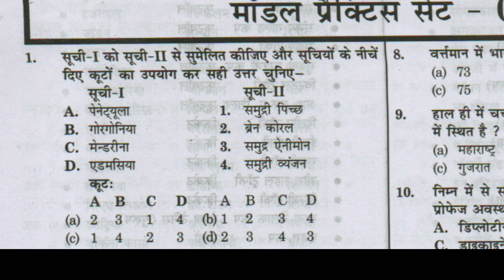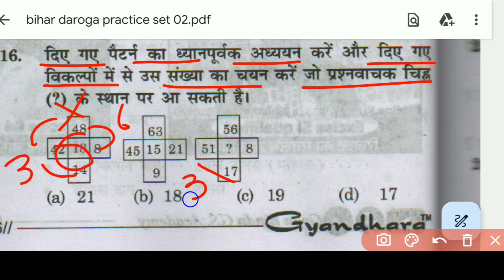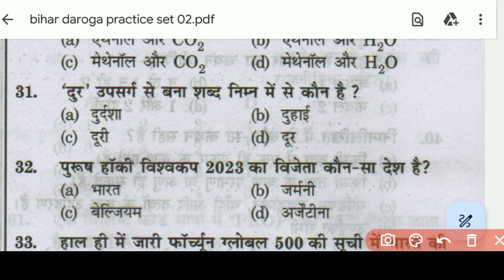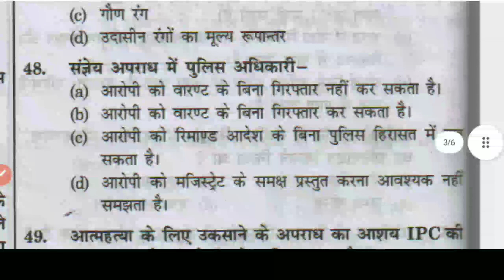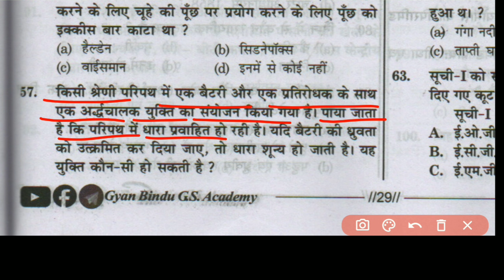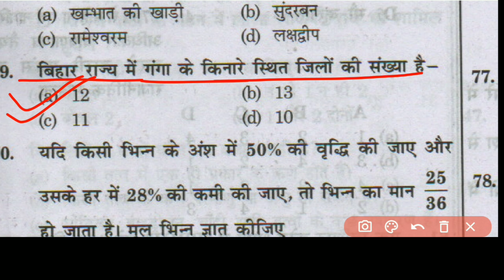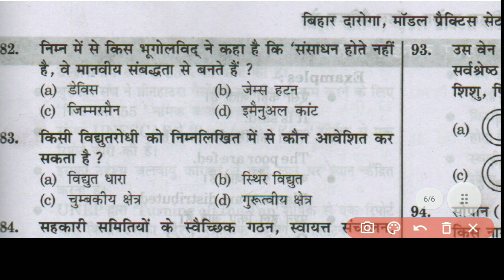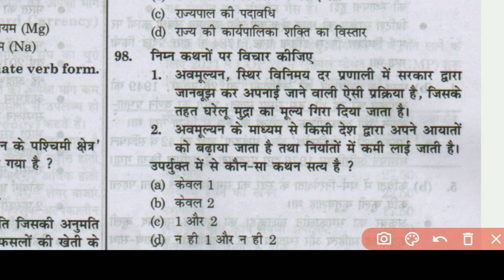आ गया न्यू book 📚ll Bihar Daroga si/pre 2023 ll set - 02#Gyan_Bindu_Gs_Series 2023ll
आ गया न्यू book 📚 ll Bihar Daroga si/pre 2023 ll set - 01#Gyan_Bindu_Gs_Series 2023
bihar daroga
bihar daroga practice set Kiran publication
bihar daroga gyan bindu raushan Anand
bihar daroga practice set gyan bindu
bihar daroga gyan bindu
bihar daroga gyan bindu practice test
bihar daroga factory raushan Anand sir
bihar daroga quality kaise kren
bihar daroga exam 17 December
bihar si
bihar police practice Kiran Kumar
gyan bindu practice test
bihar si ki tayari kaise krenसामान्य अध्ययन Bihar All Exam Gk GS Chapter Wise Solved paper Pyq
@online study
Bssc inter Level 2023 आ गया नया book Gk&Gs practice।
Bssc inter Level 2023 आ गया नया book Gk&Gs practice। set 04#biharssc platform Bssc previousyear
Bssc inter Level 2023 आ गया नया book Gk&Gs practice। set 03#biharssc platform Bssc previousyear#bihar

Bssc inter Level 2023 आ गया नया book Gk&Gs practice। set 03#biharssc platform Bssc previousyear

Bssc inter Level 2023 आ गया नया book Gk&Gs practice। set 01#biharssc platform Bssc previousyear
bihar police practice set 2023 rukmini publication
platform daroga practice set
platform bssc inter level mock test
#bihar ssc platform practice set
#bihar police practice set 2023 questions viral
bihar police exam date
bihar police me physical kaise kren
bihar police me tukka kaise maren
bihar police me settings kaise kren
bihar police mock test
bihar police new exam date kab se hoga
bihar ssc ki tayari kaise kren
bihar ssc me reasoning ki tayari kase kren
bihar ssc maths ki tayari
bihar ssc previous year question papers
bihar ssc me result kaise banaye
bihar me job kaise le
bihar ssc me tukka kaise lagaye
bihar ssc mock tests
bihar ssc tataol post
bihar police cut off accept
#bihar forest guard new vacancy
bihar police physical date kab
bihar police me settings kaise ken
bihar me settings kaise hota h
bssc reasoning practice set
bssc set practice set in Hindi inter level
bssc inter level vacancy 2023
kiran publication bihar police practice set 01
kiran publication bihar police practice set 02
bssc ki tayyari kaise kre
bssc reasoning practice set Kiran publication bihar
kiran publication bihar daroga practice test
bihar police me chori kar paise paye
bihar ssc ki tayari Kam samay me kaise kre
bihar ssc ke lie math kon sa sir se padhe
bihar ssc reasoning practice ret rukmini publication
si set practice kaire
bihar si jaise Bane
bihar police me job kaise kren
bihar ssc new cut off excepted
bihar ssc reasoning practice set Kiran publication in Hindi
bihar sssc inter level practice set KiranBssc inter Level 2023 आ गया नया book Gk&Gs practice। set 09#biharssc platform Bssc previousyear publication
bihar ssc me job kaise le